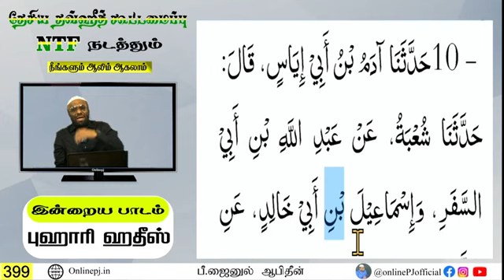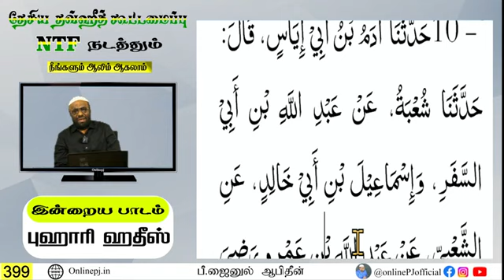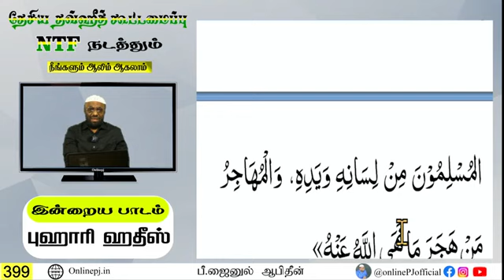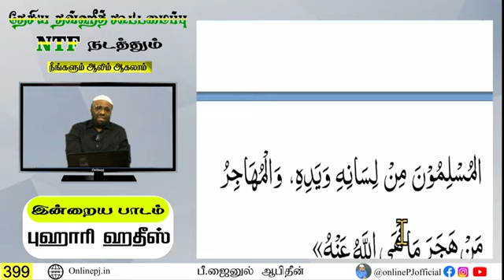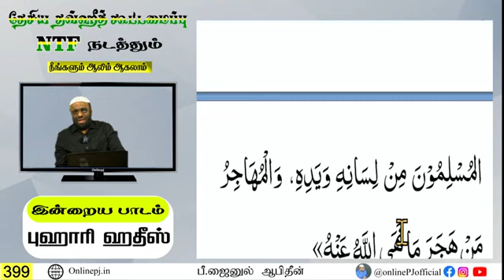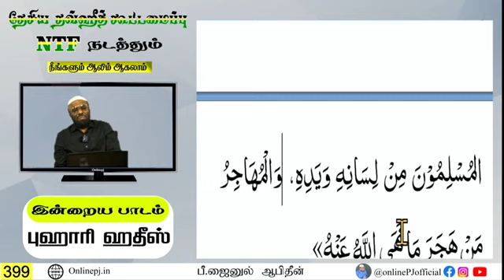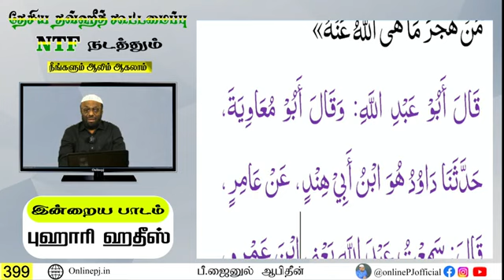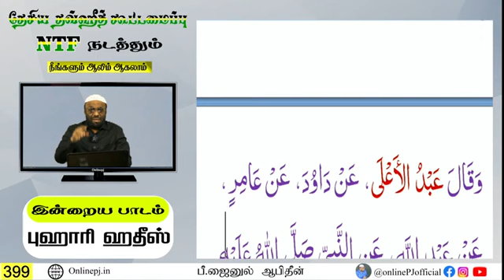ஆலிம் வகுப்பு : 399